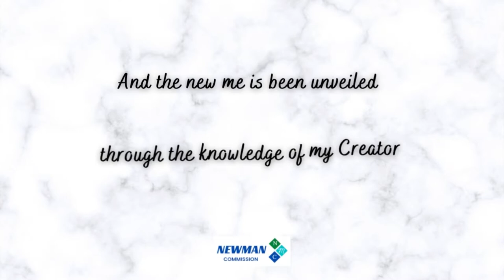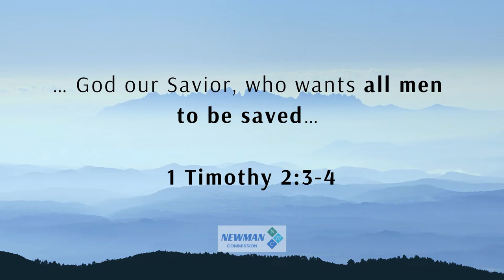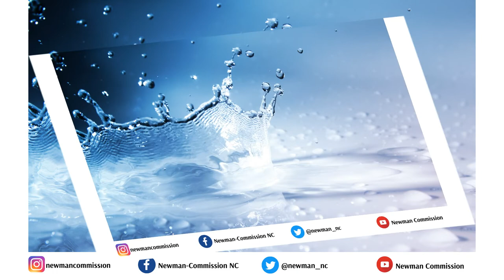Declaration - I will search for the lost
Everyone who calls on the name of the Lord will be saved. How, then, can they call on the One they have not believed in? And how can they believe in the One of whom they have not heard? And how can they hear without someone preaching to them? And how can they preach unless they are sent? As it is written, "How beautiful are the feet of those who bring good news! - Romans 10:13-15

Today we are declaring by faith that we shall go into all the world and preach the gospel to all creation to save the lost and bring back the strays.